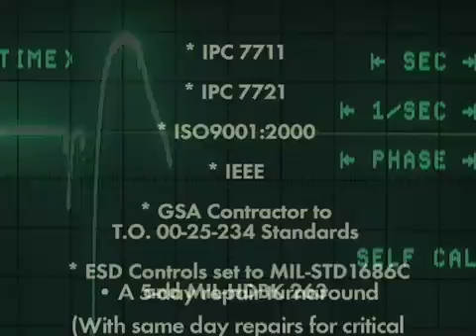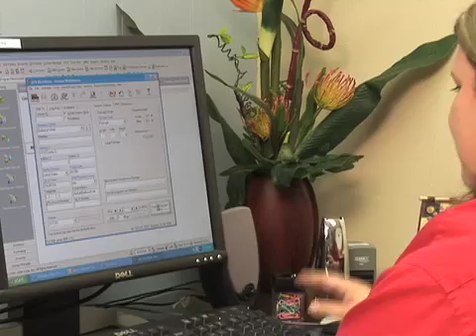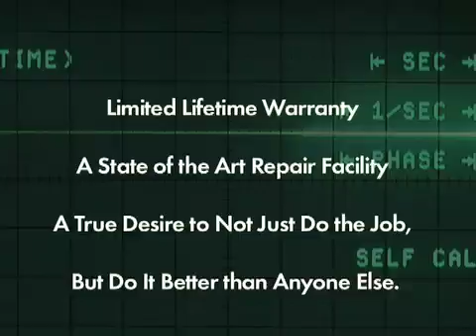Industrial Electronic Repair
Industrial Electronic Repair Program for ABB, Allen Bradley, Baldor, Barber Colman, Control Techniques, Cutler Hammer, Eurotherm, General Electric, Magnetek, Modicon, Reliance, Siemens, TB Woods, Telemechanique, Texas Instruments, Toshiba, Yaskawa to name a few of the most common.